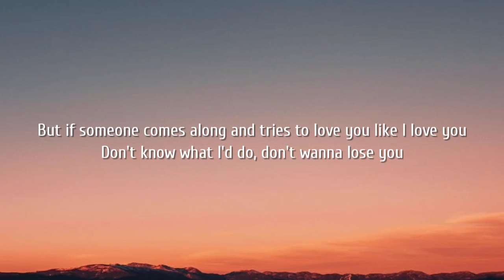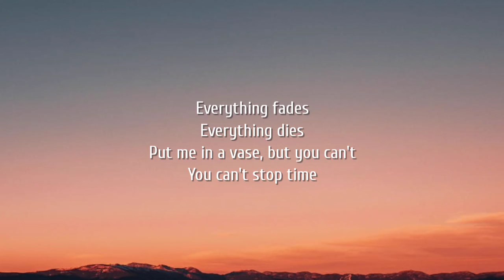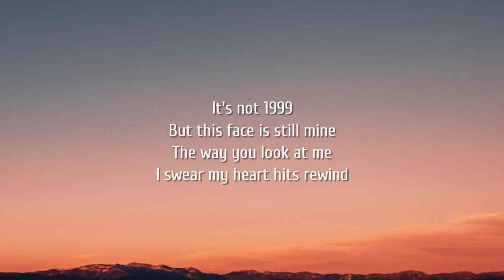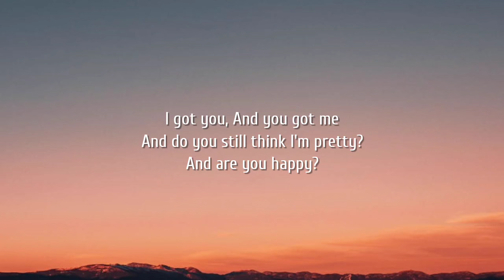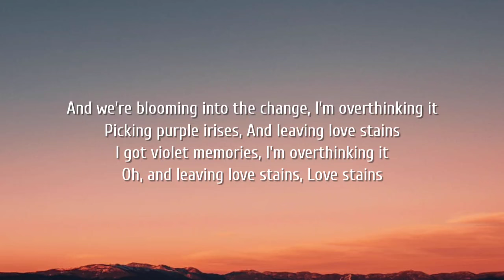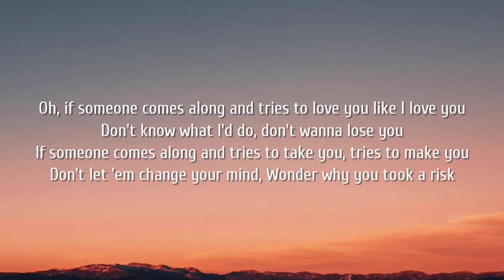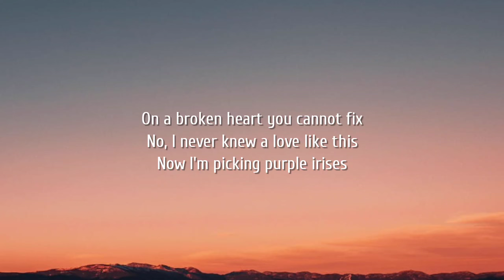Gwen Stefani & Blake Shelton - Purple Irises (Lyrics)